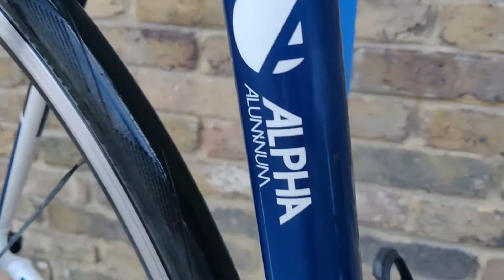700c 56 cm TREK ONE SERIES 1.5 Aluminium Road Bike (4565)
SOLD @ £400
Reconditioned, used in very good condition. Minor frame scratches. NEW Chain, Saddle.

(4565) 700c 56 cm TREK ONE SERIES 1.5 H2 Aluminium ROAD BIKE RACER RACING BICYCLE Size L, Height: 175-190 cm (5'9"-6'3")
Model 2012, RRP £800

Size L. This bike is best suited for a rider of height 175-183 cm, however cyclists of height 175-190 cm (5'9"-6'3") might also find it a good fit.
NEW cycling accessories available to buy.

Spec:
- 700c Quick Release Front and Rear Wheels
- BONTRAGER Double Wall Alloy Rims
- Alloy Hubs
- SCHWALBE DURANO PLUS  700 x 25c tyres in very good condition, inflate to 85-115 Psi
- SHIMANO TIAGRA Alloy Road Brake Levers
- Dual Pivot Alloy Caliper Brakes
- Fork: BONTRAGER Carbon Race Road
- Fork Material: Carbon fiber, aero crown
- Frame: 100 Series Alpha Aluminum
- Seat Tube: 56 cm (22")
- Top Tube: 56 cm (22")
- Down Tube: 64 cm (25.2")
- 20 speed SHIMANO TIAGRA gearing
- SHIMANO TIAGRA STI Road Shifters 2x10
- SHIMANO TIAGRA Front Derailleur 34.9mm clamp
- SHIMANO TIAGRA Rear Derailleur
- 10-speed Alloy Cassette 12-30T
- SHIMANO TIAGRA Double Crankset 52/38T
- SHIMANO TIAGRA Alloy Forged Cranks 170 mm
- SPD-SL/LOOK Alloy Pedals
- ETC Black Saddle - NEW
- BONTRAGER MicroAdjust Alloy  SeatPost
- Alloy SeatPost Clamp
- BONTRAGER Alloy Drop Down Racing Handlebar 44 cm
- Black Handlebar tape in very good condition
- BONTRAGER SSR Alloy Stem ,10 degree, 31.8mm, 100 mm
- Headset Type: FSA 'Intellaset' semi cartridge bearings
- Rear Mudguard
- 2 x Bottle Holders
- Colour: White/Blue/Black
- Standover Height: 77 cm
- Suitable for Height: 175-190 cm (5'9"-6'3")
- Weight: Approx. 9.9 kg at the current set up